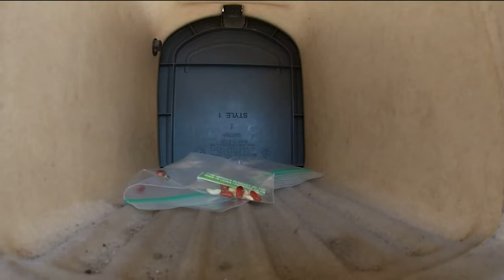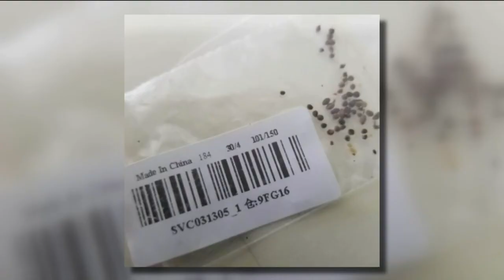Floridians receive suspicious packages of seeds that appear to be from China